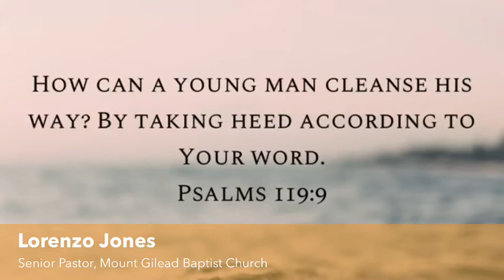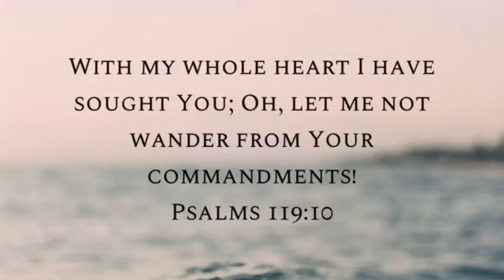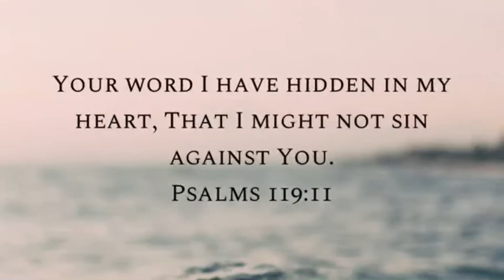Hide and Seek Psalms 119:9-11 Pastor Lorenzo R. Jones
Psalm 119:9-11
Pastor Lorenzo R Jones